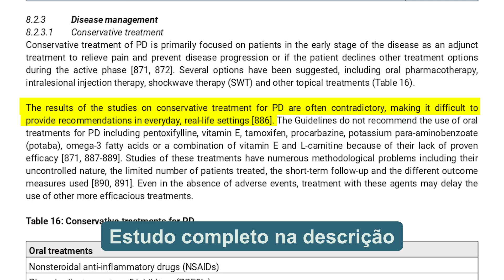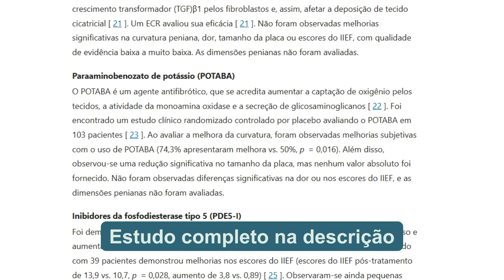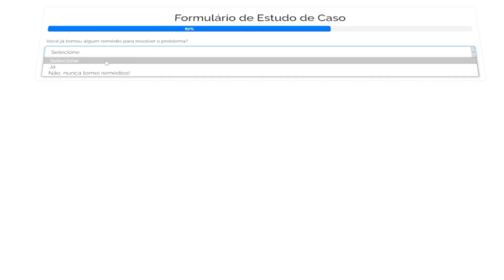Potaba para Doença de Peyronie: Vale a Pena Tomar? | Dr. Paulo Egydio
Você já ouviu falar do Potaba no tratamento da Doença de Peyronie? 🤔
Neste vídeo, o Dr. Paulo Egydio, especialista em urologia há mais de 26 anos, explica de forma clara e atualizada se realmente vale a pena tomar Potaba e o que os estudos científicos mais recentes mostram.

O Potaba já foi muito usado no passado como tentativa de reduzir a fibrose, mas era administrado em doses altas, com efeitos colaterais importantes — principalmente estomacais 🤢 — e eficácia limitada. Hoje, as principais diretrizes internacionais, incluindo a Associação Europeia de Urologia (EAU 2024), não recomendam o uso do Potaba por falta de benefício comprovado e risco de atrasar tratamentos mais eficazes.

➡️ No vídeo você vai entender:
• O que é o Potaba e como ele atua 🧪
• Por que os estudos mais novos mostram resultados inconsistentes
• O motivo de ter caído em desuso nos principais centros especializados
• Quais tratamentos modernos realmente podem ajudar na fase inicial e nos sintomas da doença
• A importância de uma avaliação completa: palpação, ereção induzida, ultrassom, rigidez vertical e análise do fluxo sanguíneo 🩺

Se você está investigando Peyronie ou sente que sua doença está evoluindo, este vídeo é essencial para saber por onde começar e evitar tratamentos ineficazes.

💬 Quer falar com o Dr. Paulo? Link na descrição!

00:00 - 00:51 = Abertura
00:51 - 01:25 = O que é Potaba?
01:25 - 01:55 = Como surgiu a ideia do Potaba na Peyronie?
01:55 - 03:55 = O que dizem os estudos atuais?
03:55 - 05:18 = O que é recomendado hoje?
05:18 - 06:10 = Encerramento